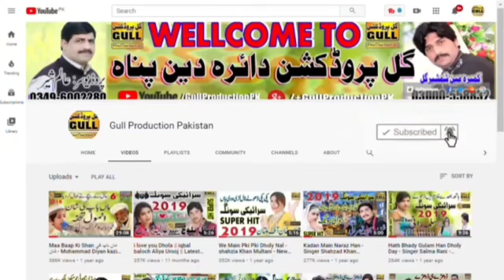Mahi Da Gam Piya Khawe Akhtar Chishti Old Saraiki Dohray mahiye Song Official Video Gull Production